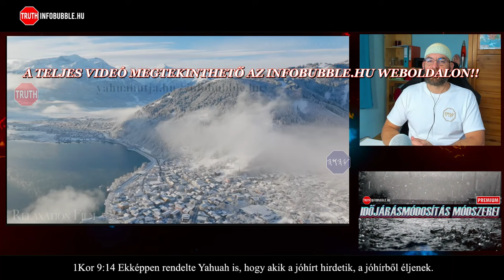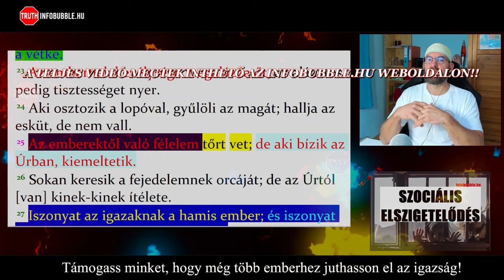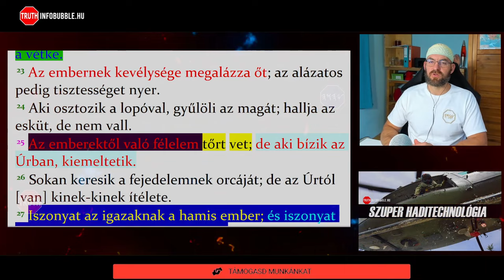JORDAN PETERSON 12 SZABÁLY - 5. NE ÚTÁLTASD MEG A GYERMEKEDET SENKIVEL